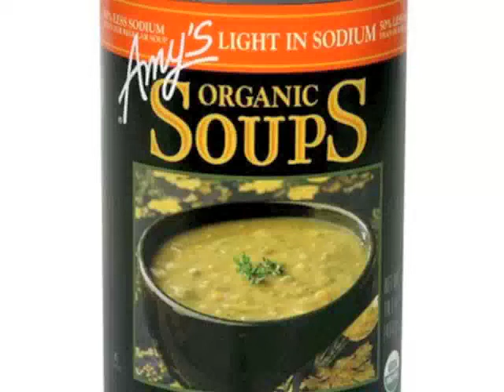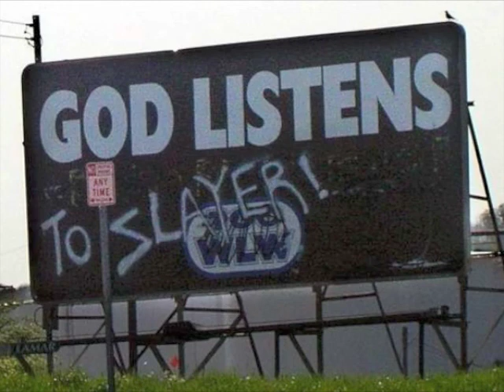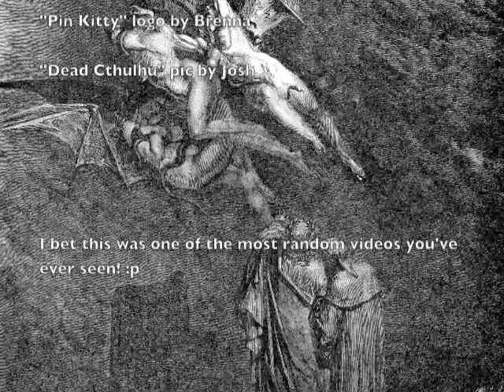Split Pea Soup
A song a recorded for MUS 109 (Rock and American Pop Music) at the University of Arizona.  I had seen the re-release of "The Exorcist" the week prior, hence all the sound clips :p  The only requirements were that it be 2.5 minutes long and contain the student's voice somehow (hence the silly voiceover).  I did everything really quickly, so it's pretty sloppy, but there are some okay parts I might use for other songs later on and I had fun making it.  All the keyboards were played on a regular, QWERTY keyboard since I don't have a midi controller.

Guitar: Ibanez SZ, Fender J-Bass (Mexican)
Interface: IK Multimedia StealthPlug
Software: Amplitube Metal, Toontrack ezDrummer with the Drumkit from Hell expansion, Logic Express 8